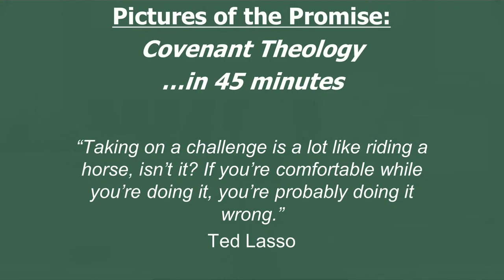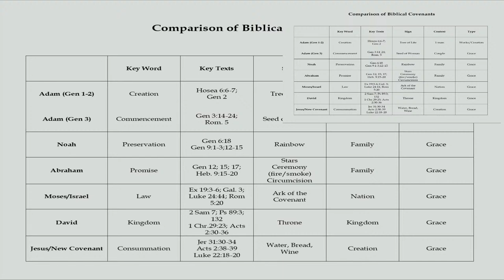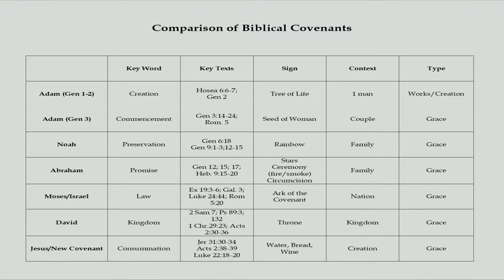Adult Sunday School 6-20-2021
Doctrines of Grace
Covenant Theology
Teacher: Zack Owens